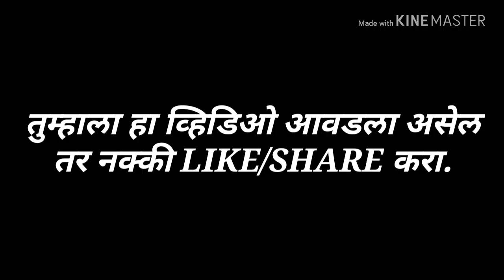महात्मा गांधी जयंती मराठी भाषण | Mahatma Gandhi Jayanti Bhashan | गांधी जयंती भाषण 2018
आजच्या या व्हिडिओमध्ये तुम्हाला 2 ऑक्टोबर गांधी जयंतीनिमित्त मराठी भाषण पहायला मिळेल.